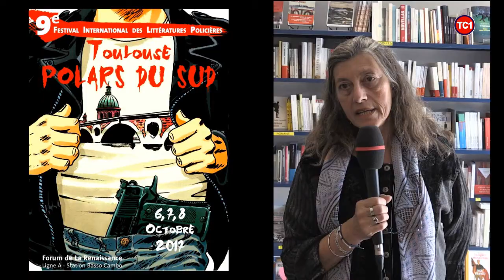Librairie de la Renaissance TOULOUSE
On a le plaisir de vous présenter la Librairie de la Renaissance qui créée depuis 1944, a désormais déplacé dès 1981 son établissement à Basso Cambo. Vous allez découvrir ses différentes activités culturelles.